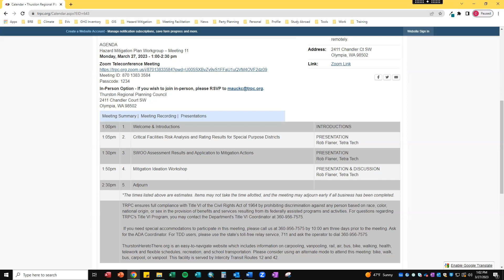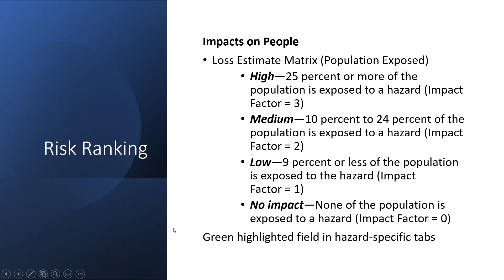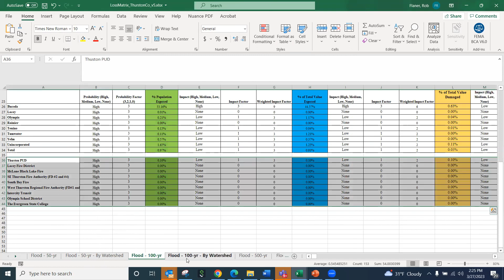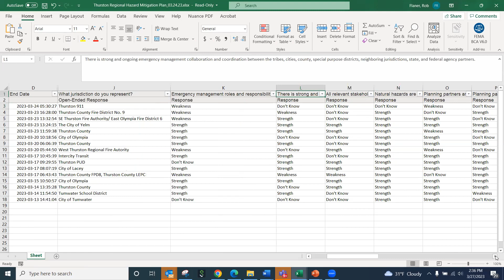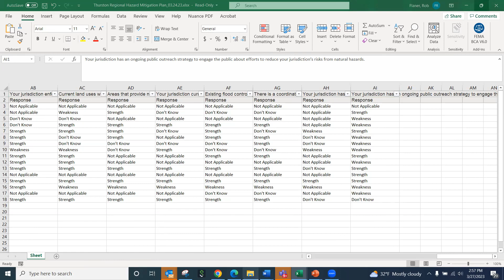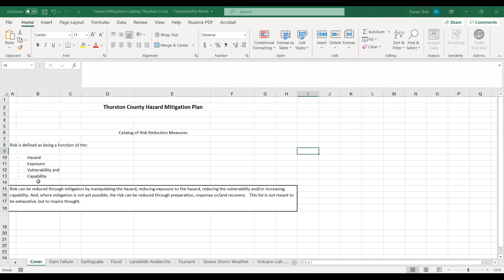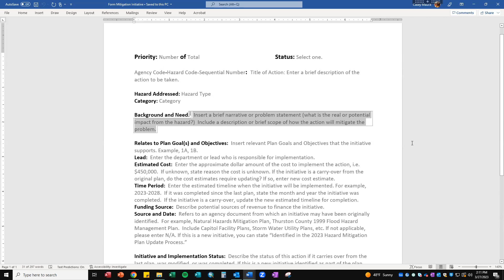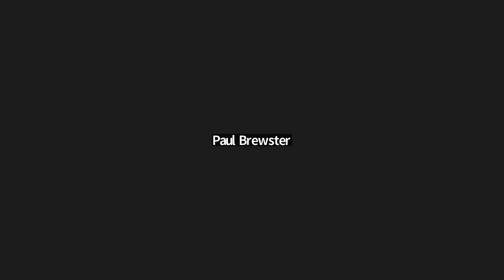Hazard Mitigation Plan Workgroup - March 27, 2023